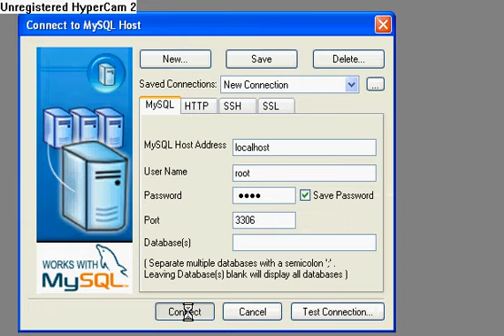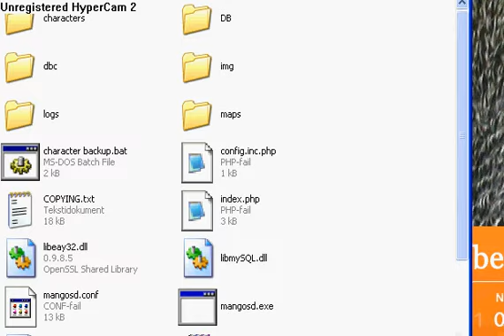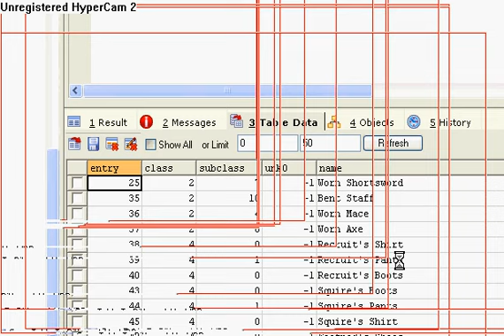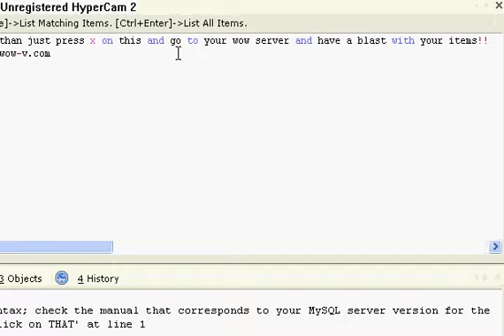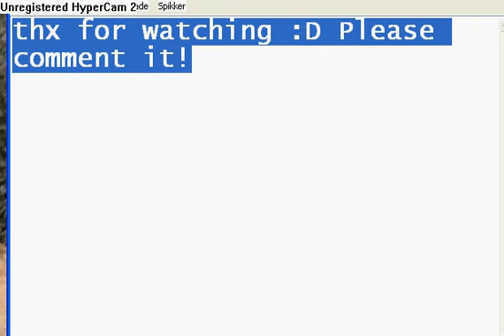How to use mysql with mangos wow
This is a good Way!